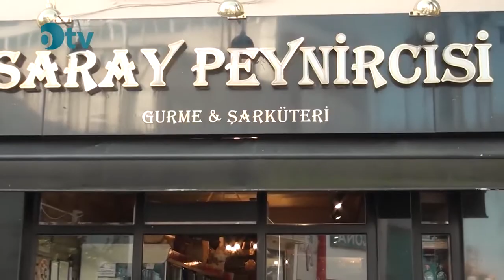Esnaf Ziyareti - SARAY PEYNİRCİSİ